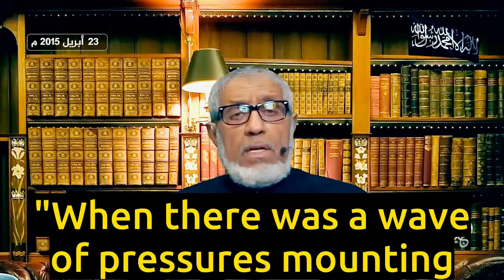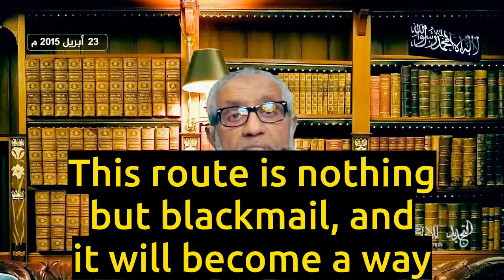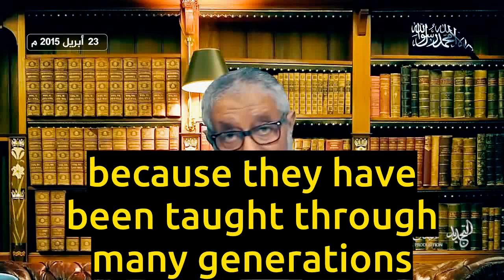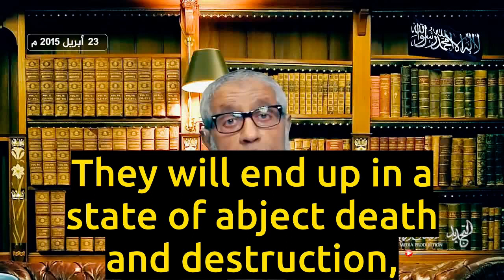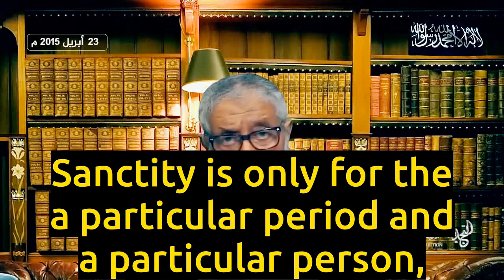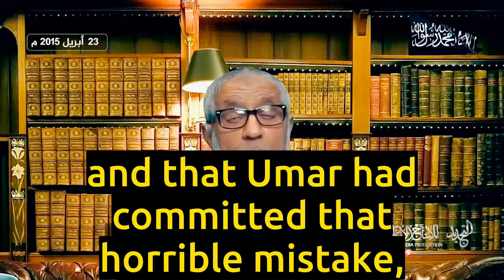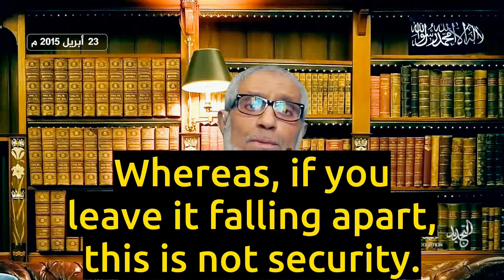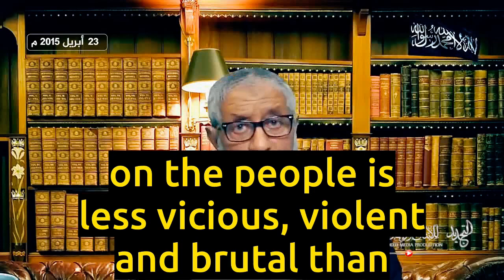Dr. Al-Massari's Statement That Infuriated the Wahhabis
- Saudi practice of paying hush money and other shrewd ways to quell opposition
- Caliphate dynasties in Muslim history mostly tyrannical
- Current turmoil in Muslim countries is a cleansing of historical accumulations of tyrannical rule
- No sanctity to Muslim history because it is human
- Pact of Umar regarding minorities, even if authenticated, should be discarded because it goes against the Prophet's authentic tradition
- American system better than Daesh